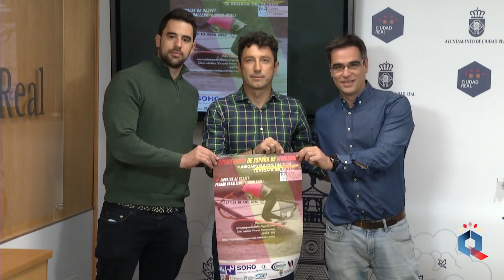Presentación campeonato de windsurf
El embalse de Gasset se convierte este fin de semana en el primer escenario en aguas interiores que acoge un Campeonato de España de Windsurf, en la modalidad de funboard slalom fin. Windsurfistas de todo el país se darán cita en Ciudad Real para participar en un evento que reúne a los tres últimos campeones de España